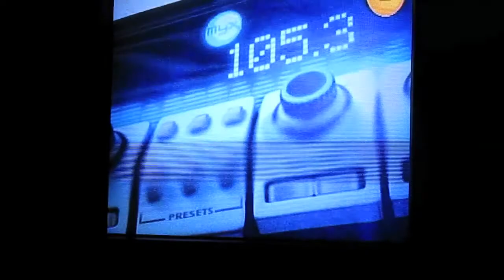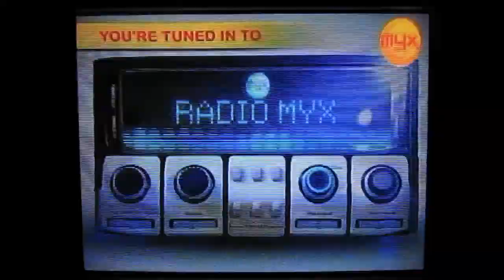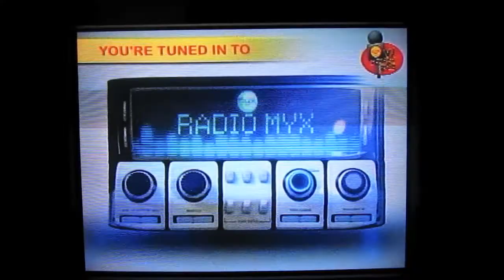Chico & Delamar on Radio Myx. [May 11, 2010] [HD]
Witty twosome from RX 93.1 (The Morning Rush 6am-10am) on Radio Myx.